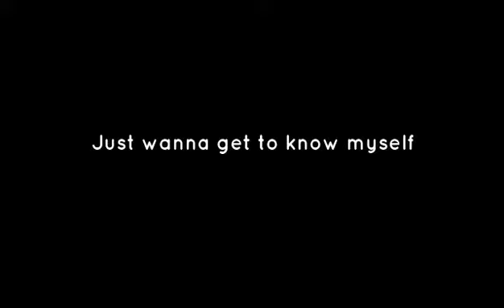Billie Eilish My Future // Cover //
sorry for my voice i have cough and i cant control it i really wanted to do a cover of this amazing song haha!